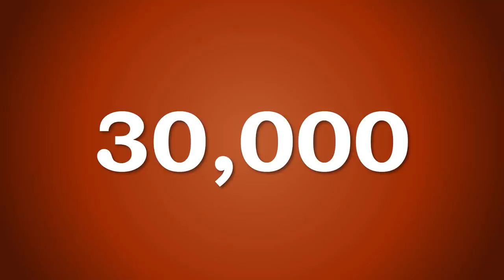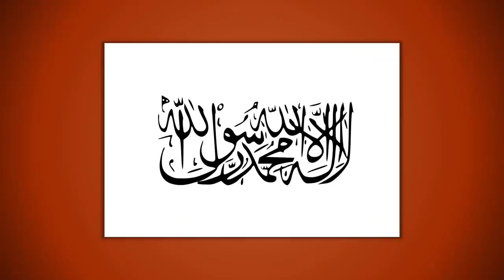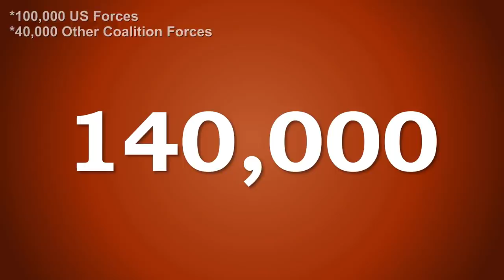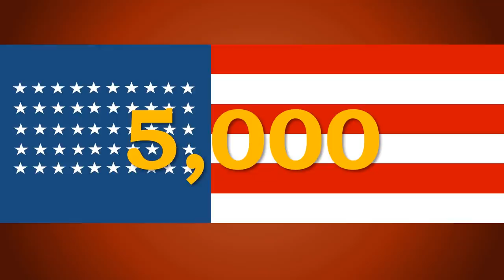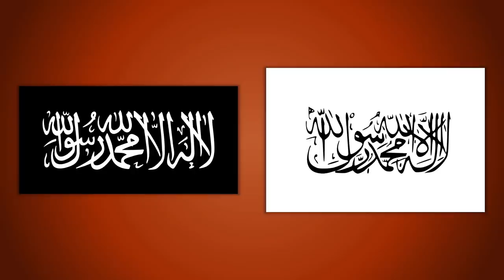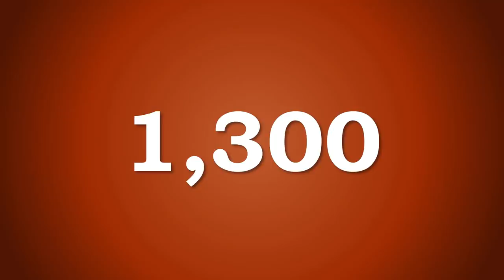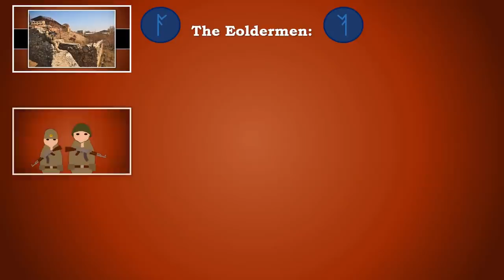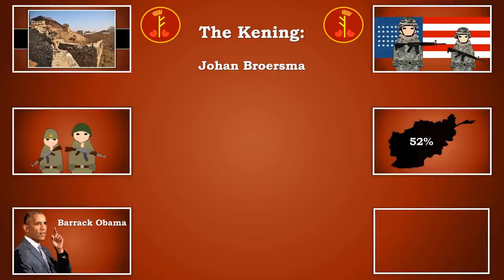Is Peace Finally Coming to Afghanistan? | History of Afghanistan 1979-2021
Afghanistan has seen a seemingly endless cycle of conflict since the Soviet-Afghan War (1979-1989), with the First Afghan Civil War (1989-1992), followed by the victory of the Taliban in the Second Afghan Civil War (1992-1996), the subsequent Northern Rebellion and then the US Invasion of 2001 to strike back at training camps before the new insurgency of 2003 started the protracted phase of fighting still marring the nation to this day. In February 2020 however, the United States and their opponents came closer to achieving a peace agreement than any that have been seen before, promising the withdrawal of US troops in 14 months. Now that the deadline of May is fast approaching, the question remains as to whether Biden will follow the plan as his predecessor set out, that being against almost all the advice given to him by military advisors on the ground.